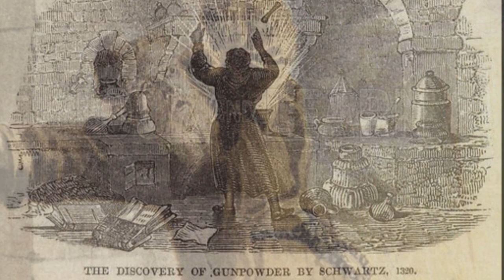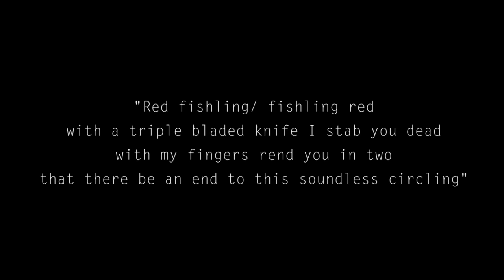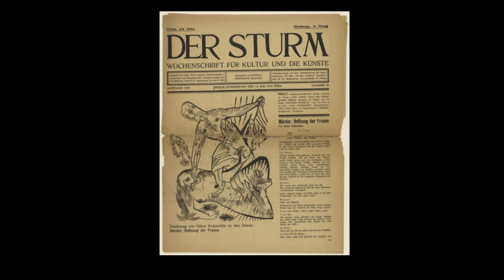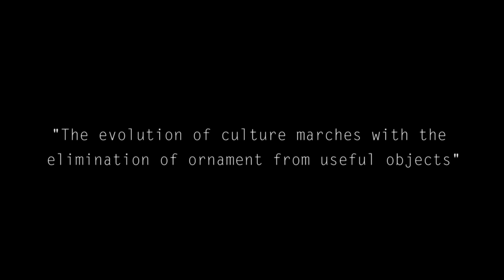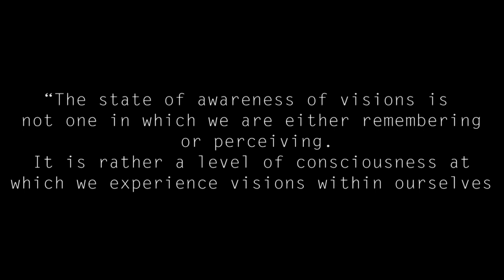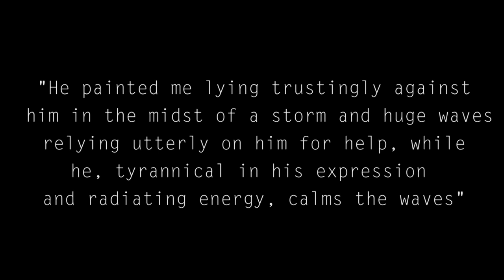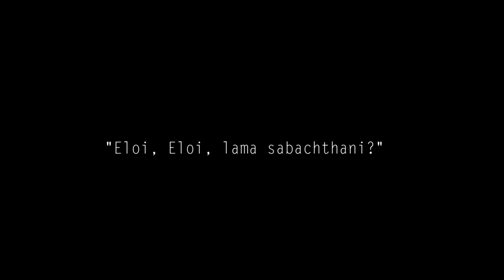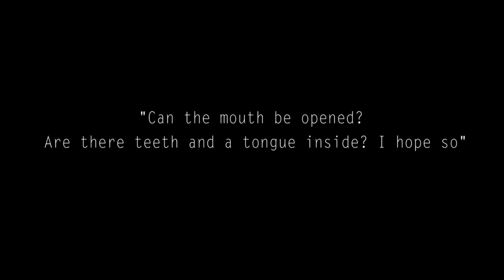Oscar kokoschka - A Sea Ringed About By Visions [Understanding Modern Art]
A look at the life, works and legacy of Oscar Kokoschka, painter, playwright educator, poet, doll enthusiast, degenerate and foundational figure in the history of Expressionism (despite his frequent denials of being any such thing)

Footage used

Vienna 1900's

Freud

New York 1950's

Ford assembly lines

World War 1 Footage

Austrian army

Alma Mahler